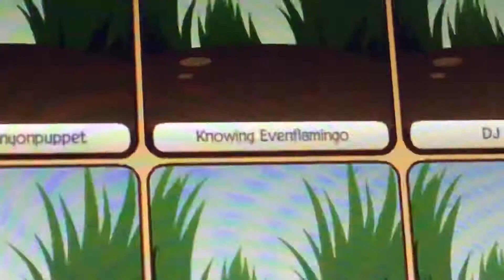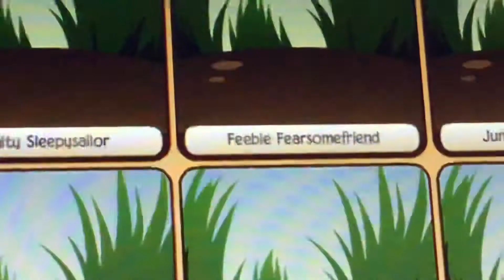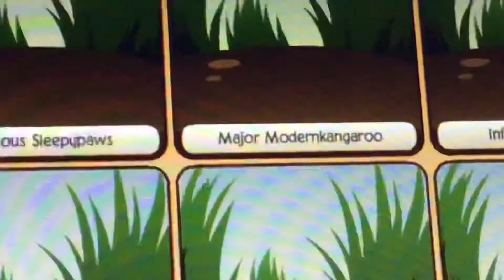AJMV The 12 Days Of Christmas An Animal Jam Play Wild Song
The song goes to Cre8ivity